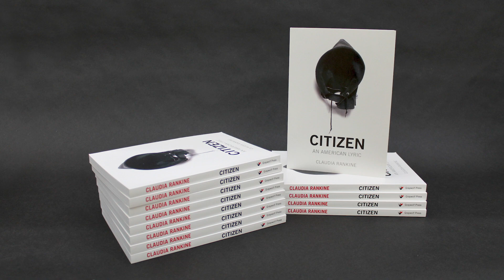The Big Read 2020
The Big Read is back! Join FCPL starting February 8 as we kick off a series of programming for our community.

Fresno Library is kicking off our next Big Read – celebrating the book Citizen: An American Lyric by Claudia Rankine.

Citizen offers a somber yet realistic look at race relations in America and shines a light on the effects of racism in our society.

From February to April, we will have a full calendar of free and exciting events including a special visit from the author herself. Read the book now and join the conversation!

This project is supported in part by an award from the National Endowment for the Arts. On the web at arts.gov.